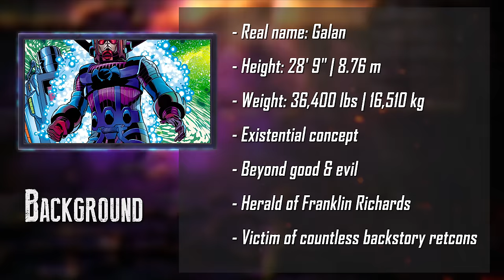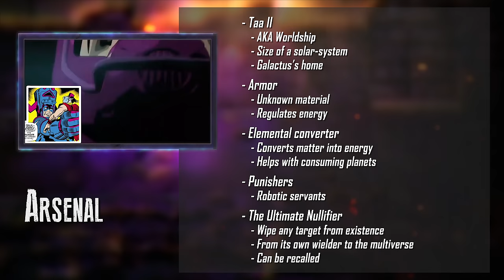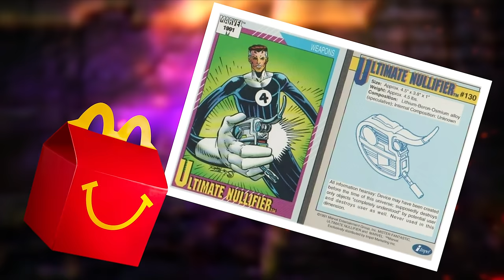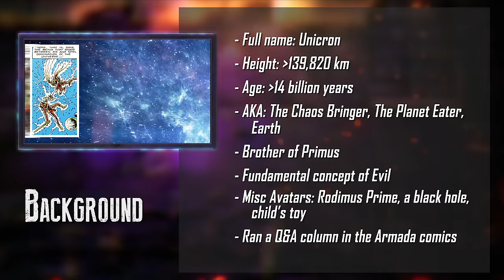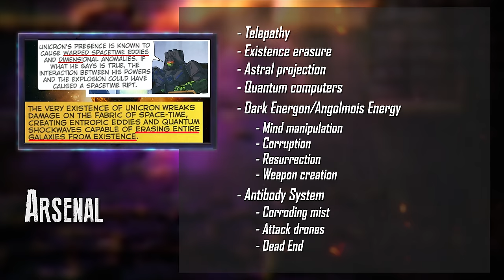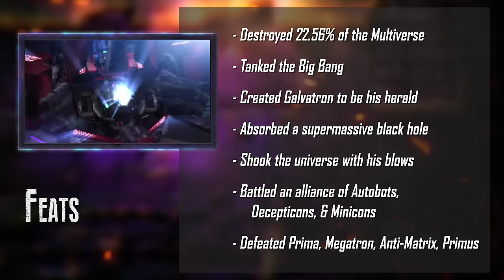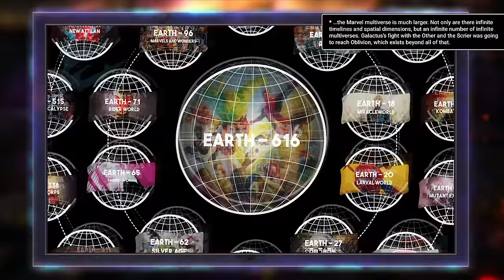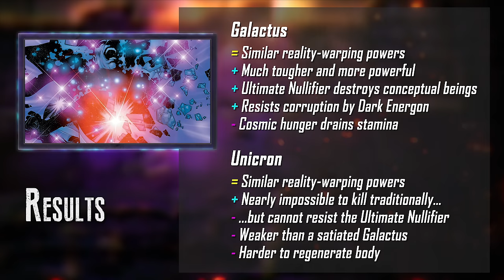Galactus VS Unicron (Marvel Comics VS Transformers) | DEATH BATTLE!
Who wins this epic animation of cosmic giants!

Map of the Marvel Macroverse by Nova20X